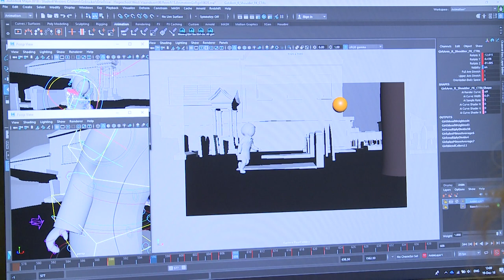Canadese Ambassadeur bezoekt Howest-campus The Level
Op woensdag 19 december bracht de Canadese ambassadeur Olivier Nikoloff een bezoek aan Howest. Dit in het kader van een mogelijke samenwerking tussen game-opleiding Digital Arts & Entertainment en een universiteit in Montreal.